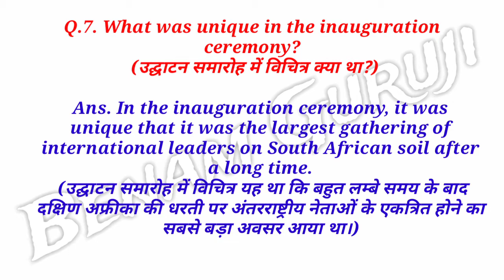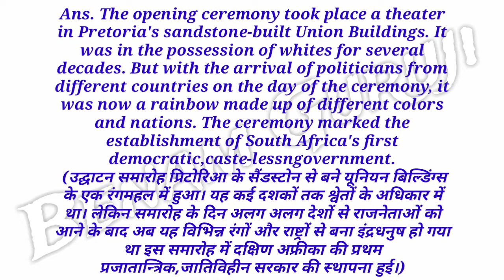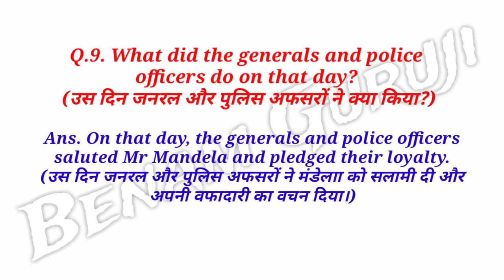Nelson Mandela Long Walk To Freedom Question Answer | Class 10 English Chapter 2 Question Answer